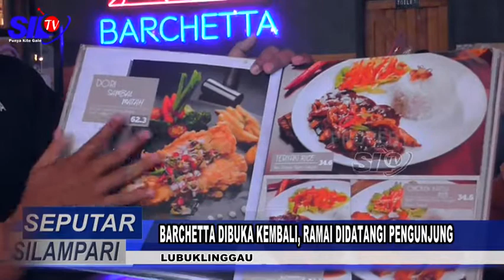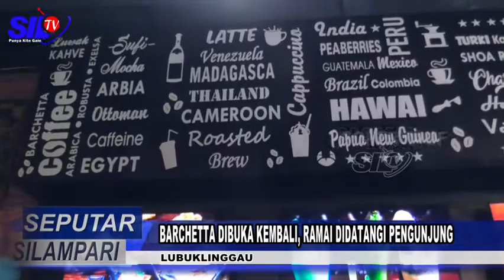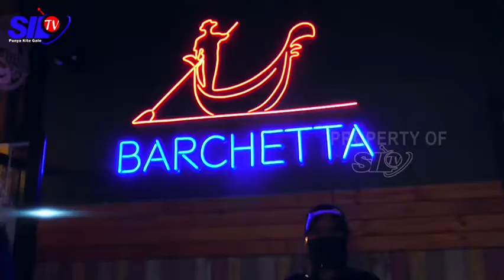BARCHETTA DIBUKA KEMBALI, RAMAI DIDATANGI PENGUNJUNG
Barchetta yang dikenal sebagai  kafe kekinian di lantai 2 Lippo Plaza,telah dibuka kembali, tentunya dengan tetap menerapkan protokol kesehatan, dibukanya barchetta ini disambut antusias pecinta kuliner, yang beramai-ramai datang ke sana.
Unduh SILTV di PlayStore. Agar tidak ketinggalan Berita dan informasi Provinsi, Kota, dan Kabupaten di Sumatera Selatan di Silampari TV.
atau SILTV di App Store

Silampari TV
SilTV